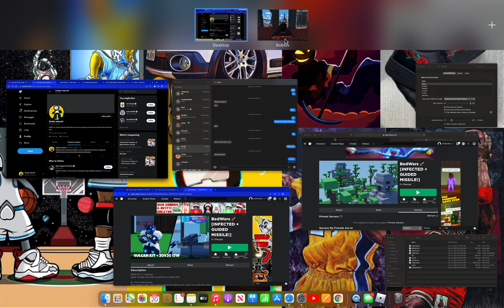Opening thousands of lucky blocks and playing the new zombie game mode (me trying to be a sweat)